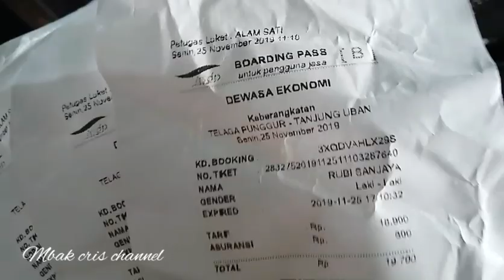BATAM-TANJUNG UBAN-BINTAN-TANJUNG PINANG||PERJALANAN INDAH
Alhamdulillah. perjalanan jauh...tapi pemandangan selama perjalanan sangat indah..dan kami bertiga senang serta menikmati sekali..😄

Pengalaman pertama buat saya dna ghaly...kalo ayah nya sudah beberapa x ...hehee